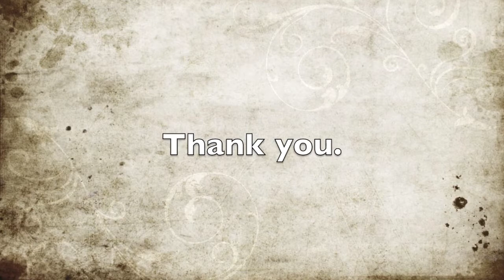Judas Priest-Rhythm Bass/Drum Cover-RIDING ON THE WIND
Awesome grinding  Bassline laid out by the lengendary, Ian Hill.
Just Love this guy.
Check out Dave Hollands great groove and feel on Drums,
these two make a deadly pair.